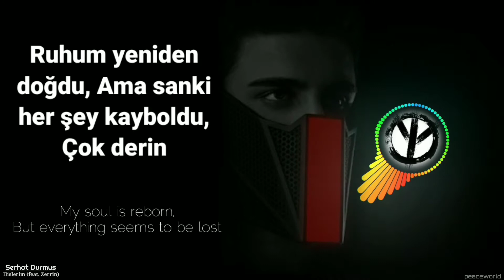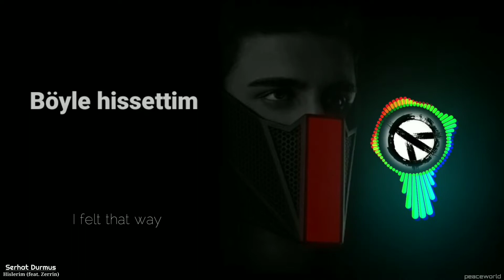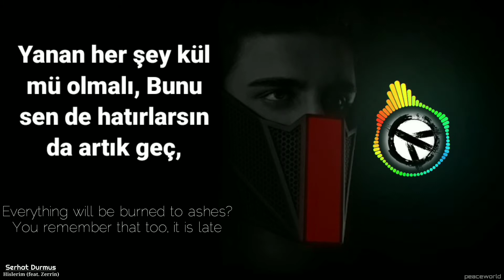Hislerim English Lyrics - Serhat Durmus feat. Zerrin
Watch the lyrical video of ‘Hislerim’ from Serhat Durmus feat. Zerrin.

Link for the original video,

Follow Serhat Durmus and Zerrin,